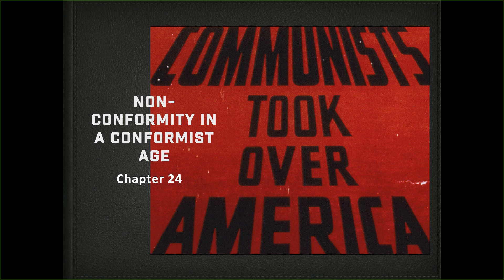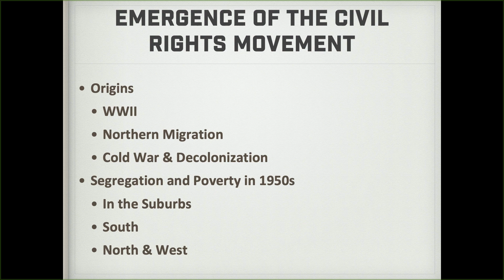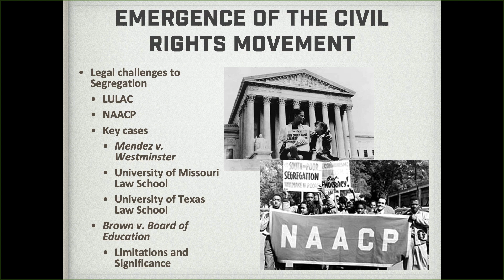Unit 5, The Cold War - The Civil Rights Movement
Discussion of the origins of the Civil Rights Movement and early court victories.